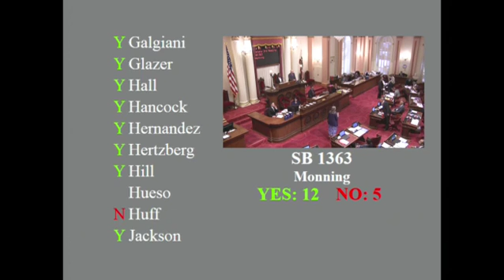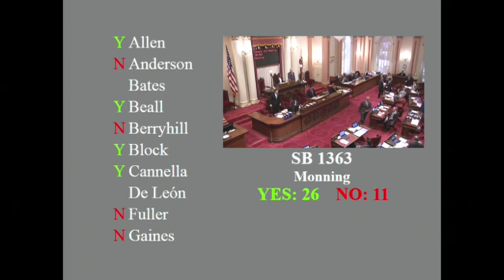20160602 Floor 3